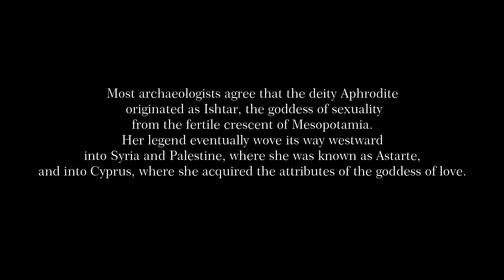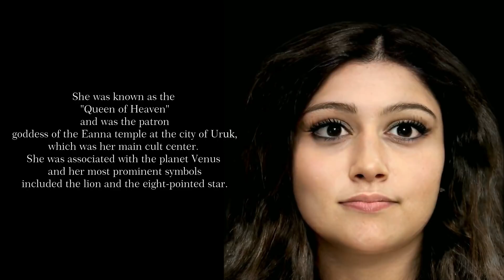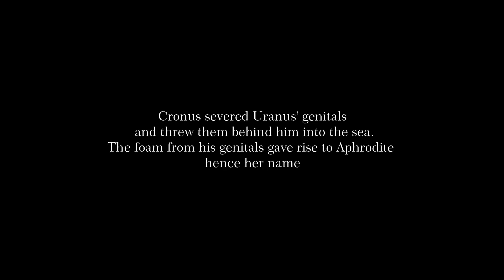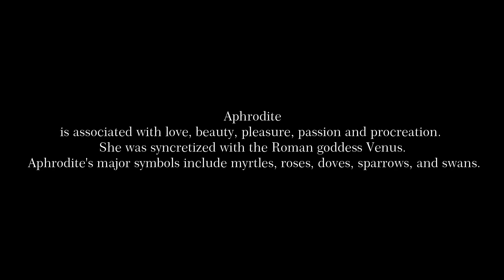Goddess Aphrodite - The Goddess of Beauty Through Time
A short journey through time from the ancient time of Sumer to Greece, showing how this Eastern goddess of love and war was Hellenized and transformed into Aphrodite the goddess of love and beauty.